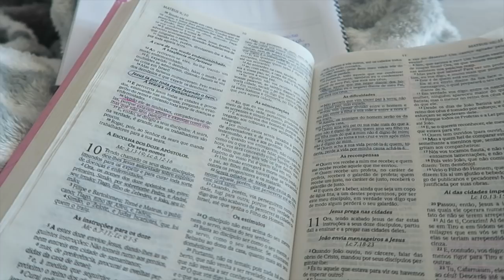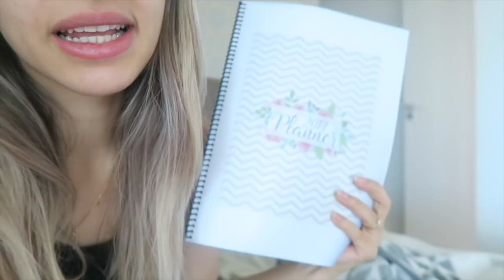NAO SEI COMO SERIA... 🤔🙆| VANESSA MORAES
Vlog : Sempre disse que quando o Baby Miguel completasse 2 aninhos queria ter mais um bebe e agora não sei como realmente seria com 2 bebes em casa hahaha me conta se você tem dois bebes e como e com a diferença de idade??

SNAP -VanessaMOficial